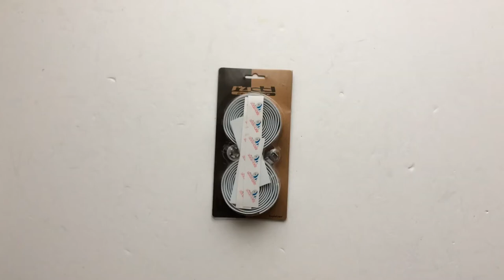Good Horse Szivacs Kerékpár Kormányszalag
Good Horse/Rudd Performance szivacs kormány bandázs kormányvég dugóval és ragasztóval.
goodhorewh_AKBET